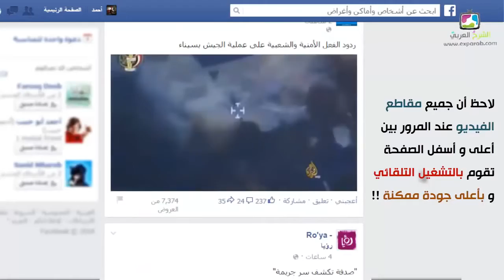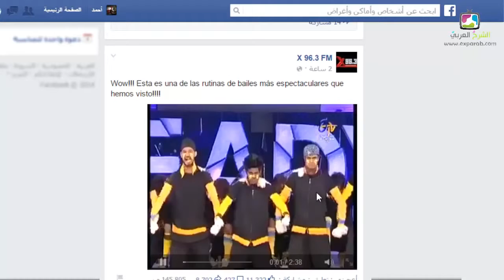كيف تقوم بإيقاف التشغيل التلقائي لمقاطع الفيديو على الفيس بوك و خفض الجودة